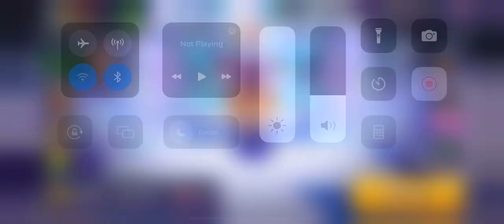Electric Eel Maxed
that electrifiy cookie been maxed affection

biggish shout to @snowsugardashietheaircatgi932, @kiara1630, @sylveonsilverstream, @kalanariathemlpandpokemonp5254, @Kyxnika

Cookie Run Ovenbreak (a) Devsisters Corporation

what’s you think @snowsugardashietheaircatgi932